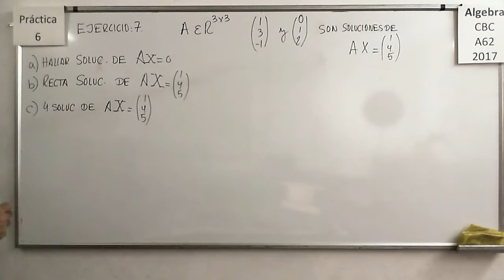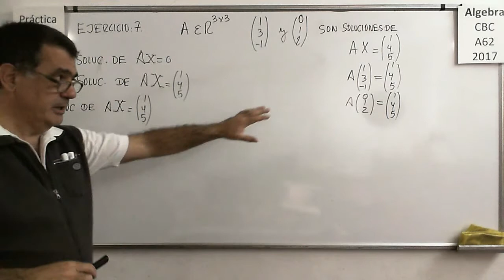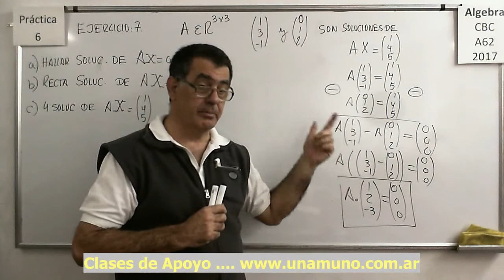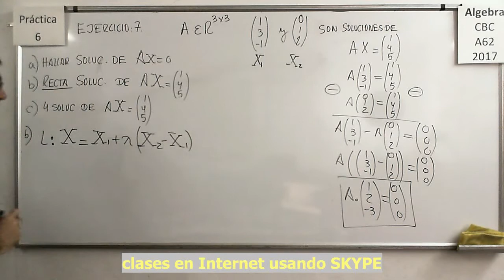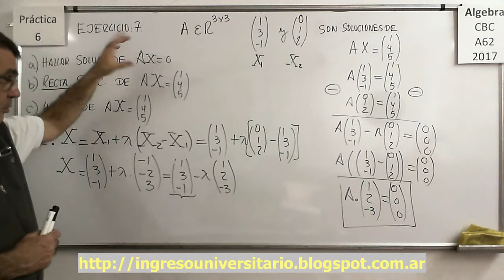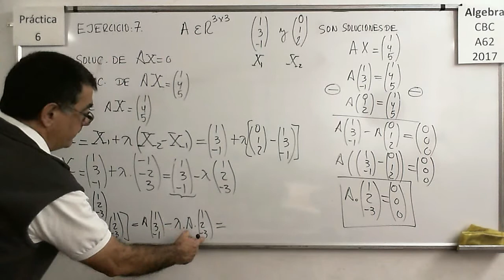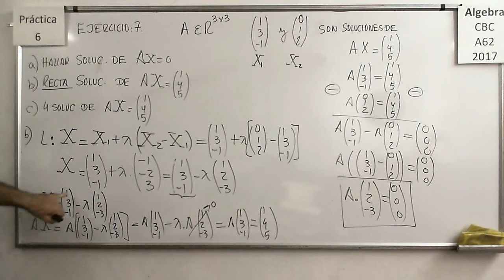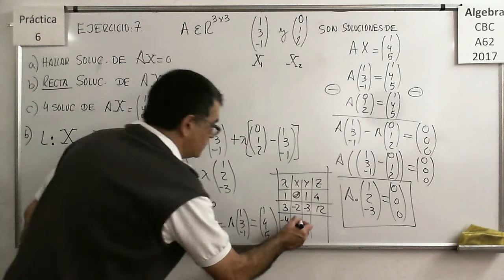AlgebraCBC A-62 Practica 6 - Ejercicio 7